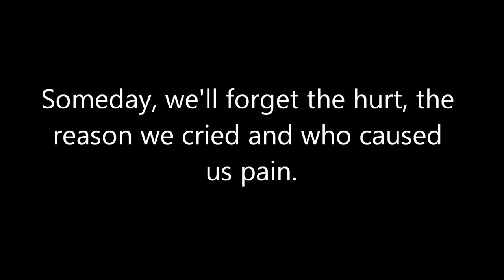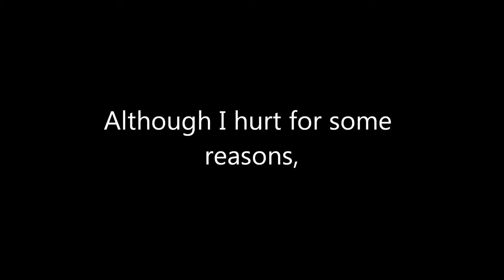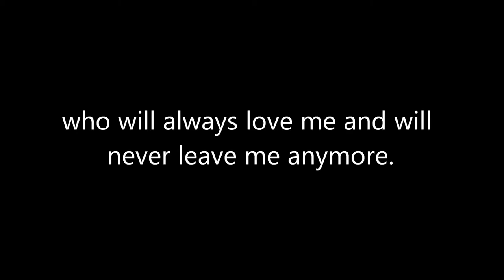I Don't Want to Lose Your Love